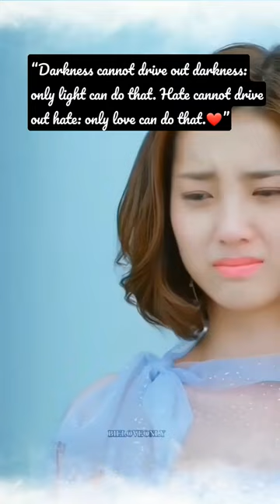xiaoqi care for fang leng ❤